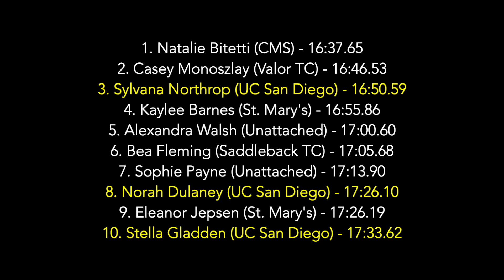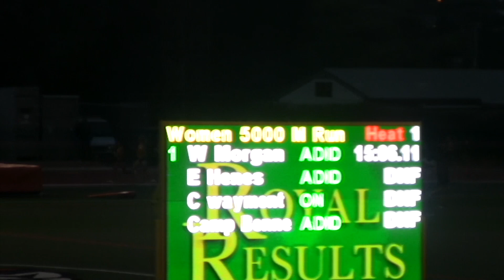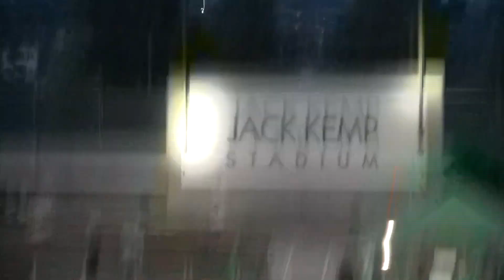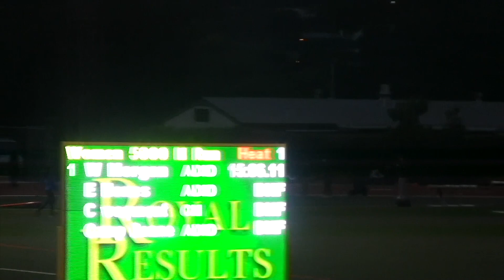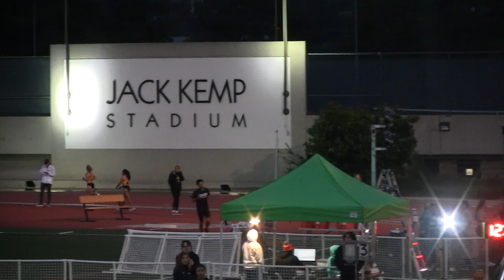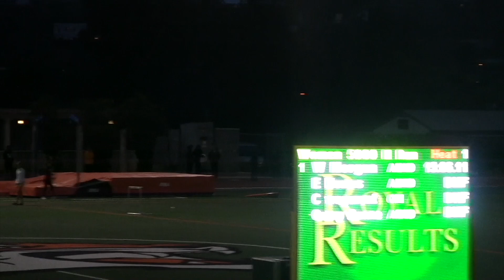2024 Oxy Invite - w5k H2